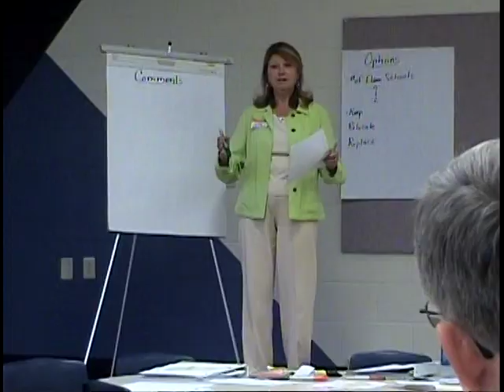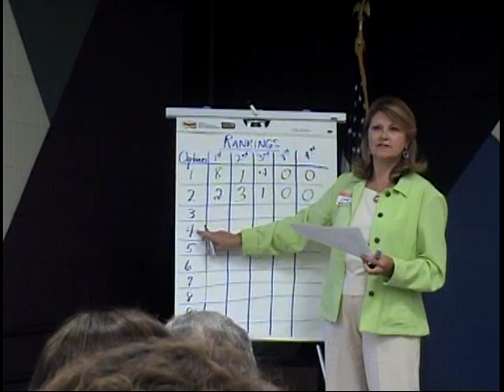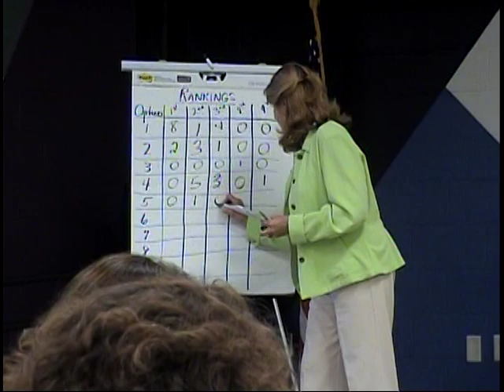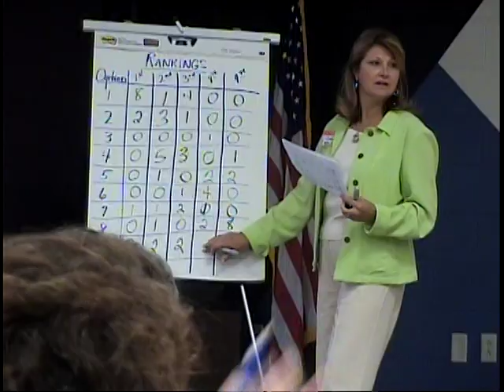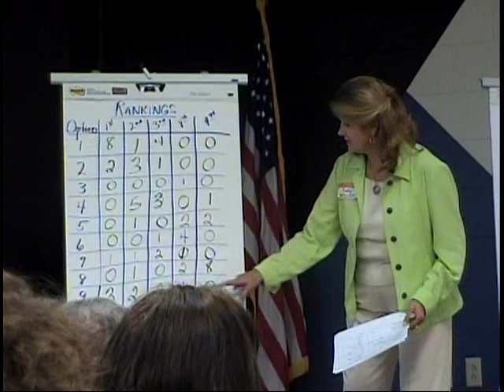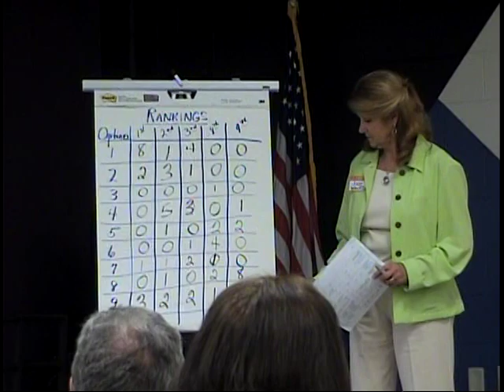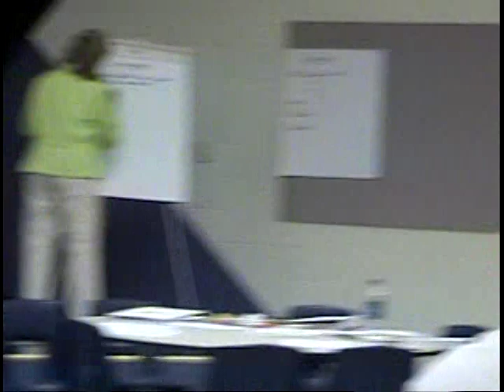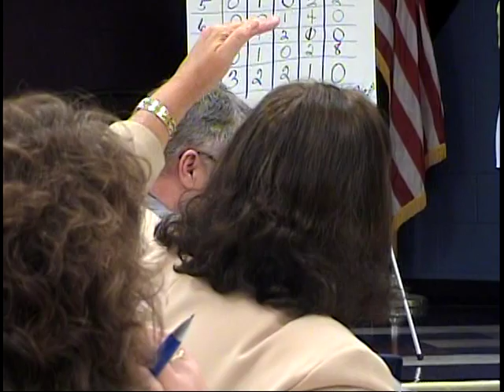Evansville Schools: AdHoc Buildings Review: 1 of 3: 2008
Evansville, Wisconsin Schools; AdHoc Buildings Planning Review Task Force: 1 of 3: 2008:  Unedited Video.   Attempt of task force to review Plunkett Raysich recommendations: public meeting filmed under the open meeting law;